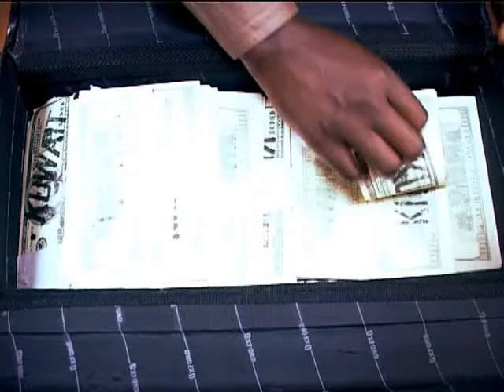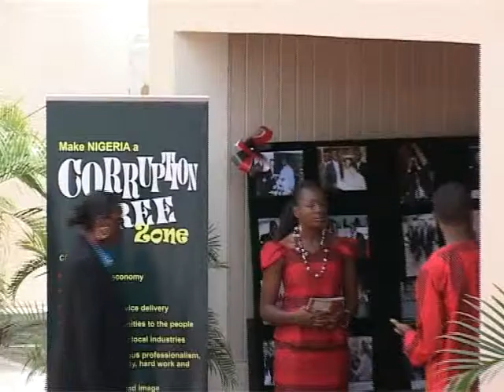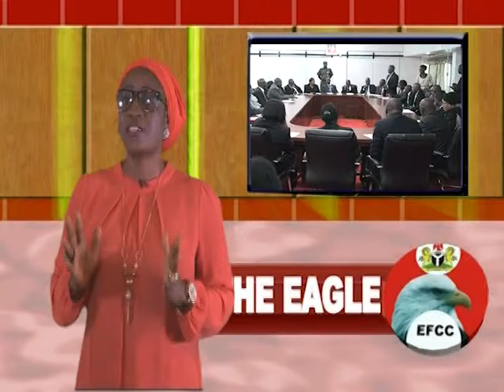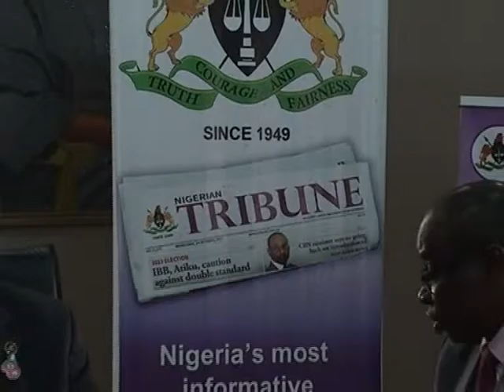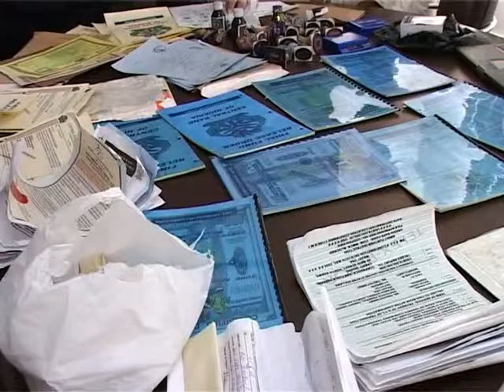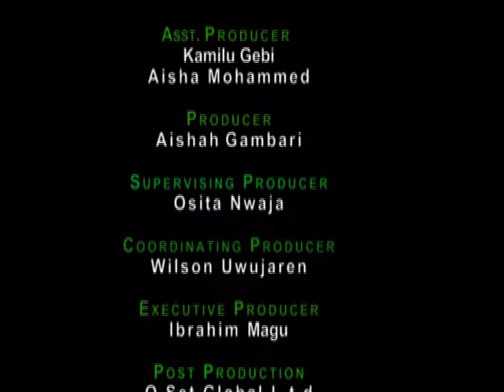The Eagle Eps 76 - EFCC arraigns former PDP spokesman, Olisa Metuh and other Reports.